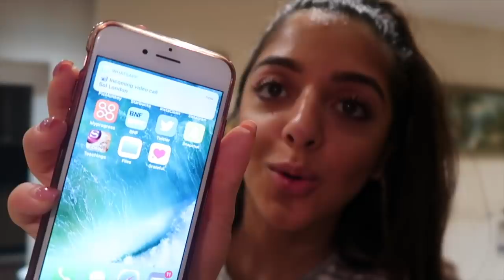Chopping Off My Hair & Surprising My Sister with a Holiday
Sorry for the late upload, by the time I got home from uni to begin filming it was so late!